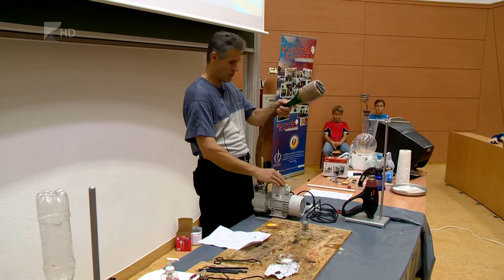Kutatók éjszakája - Kölcsey Tv